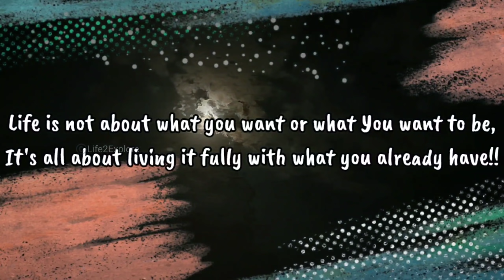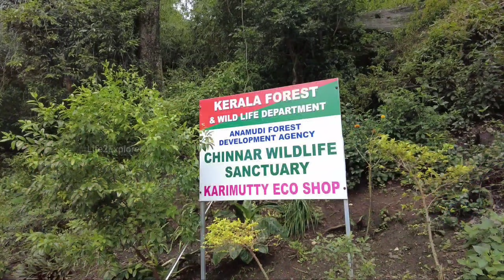EP1 Road trip to Kerala from Bangalore || Marayoor || Travel with a Home on wheels || Vanlife India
Travel with our Camper van a Tiny home on wheels to Gods Own Country, Kerala. This is 1st Episode of our road trip to Marayoor with our Modified Maruti EECO. This video Covers a Drive from Bangalore to Marayoor and stopping at a scenic location to prepare our breakfast in our Camper and then visiting a beautiful Waterfall. Also, this video has Drone shots of Wind Mills shot on DJI Mavic Mini.

Time Codes:
00:00 Prequel
00:35 Brief about the Trip
01:20 Drive Started
02:03 Half Way to Pollachi
02:47 Checked in to the Hotel
05:00 Day 2 of Journey
05:38 Drone shot of Wind Mills
08:10 Scenic View midway Chinnar wildlife Sanctuary
10:18 2nd Stop at Scenic Location
11:25 Preparing Breakfast in Campervan
13:20 Having Breakfast in Campervan
16:07 Karimutty Waterfalls
17:20 Checked in to the Marayoor Hotel

Google Map Links:
Thoovanam Waterfalls (Overlooking from the Road)

My Videography equipment:
Samsung Galaxy M51

If you are looking for Travel Videos, Cinematic Travel Video Clips and explore tourist destinations in India you can also follow me on the below Social Media Platforms and contact me through this channel.